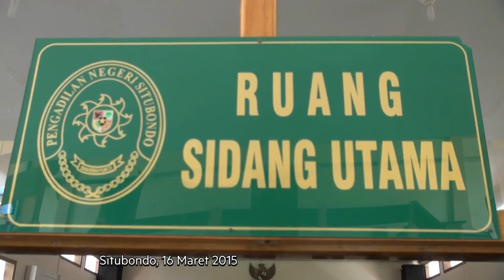Pasca Penangguhan, Nenek Asiani Jatuh Sakit - NET16